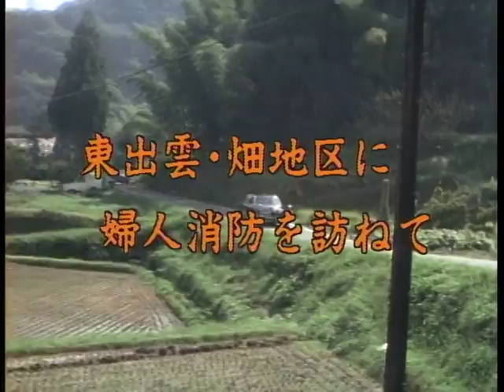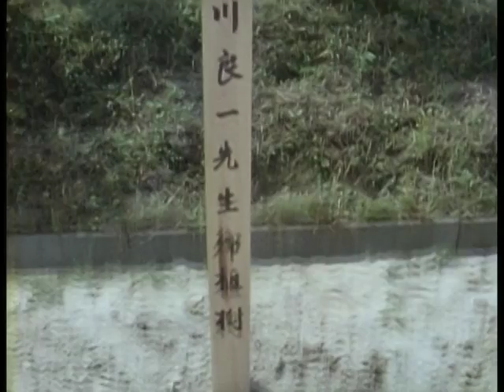【笹川良一】東出雲・畑地区に婦人消防を訪ねて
島根県　東出雲・畑地区に婦人消防を訪ねて